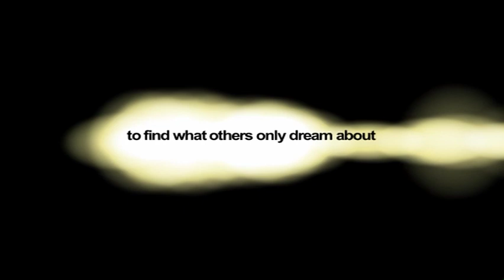Jack Parow - Dans Dans Dans trailer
Die kak gevaarlike trailer vir die nuwe music video dans dans dans. Hos ja!!